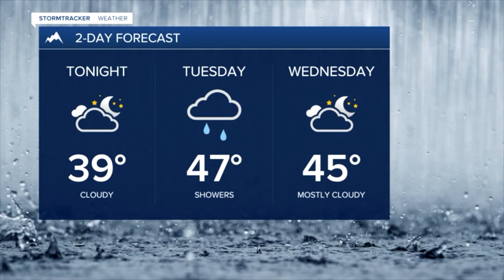Umbrellas and rain boots out for Tuesday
Widespread showers return Tuesday morning